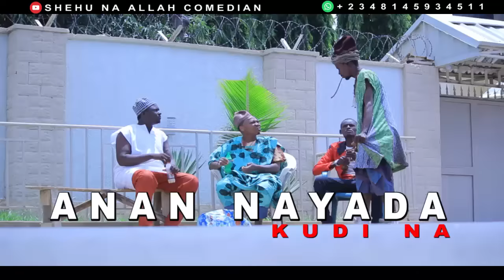sani liya liya Anan Na Yada Kudina latest HD music 2020 new realised